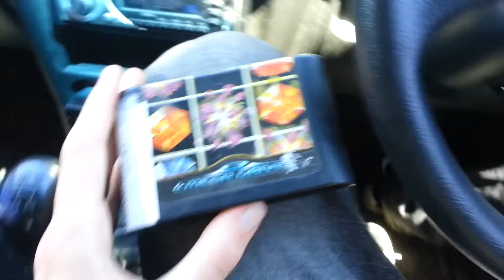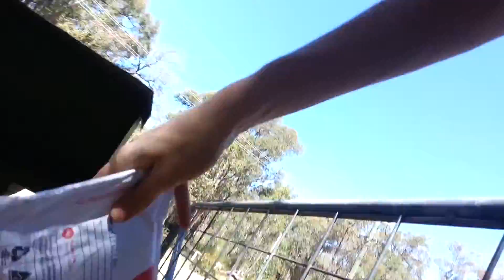Retro Game On Vlog #1: Buying a SEGA Mega Drive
A test vlog, I'm still not sure If I'm going to be making these regularly yet or not.
In this vlog, we leave the dark dungeon of my bedroom and venture out into the brightness to buy a Sega Mega Drive.